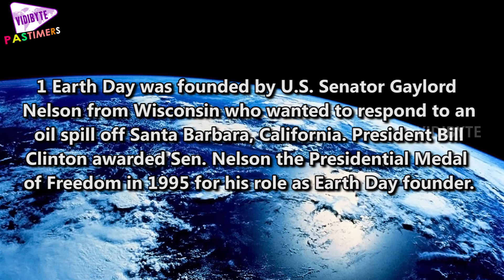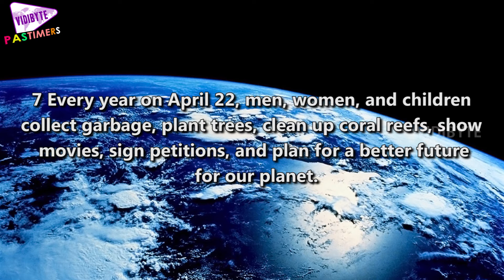10 Interesting Facts About Earth Day